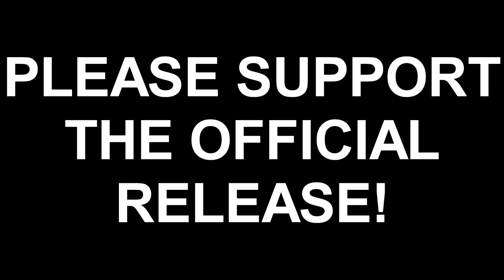FUNNIER THAN WE WERE EXPECTING | Anime Reaction: Bungo Stray Dogs Ep. 01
Otaku Saga reacts to the first episode of Bungou Stray Dogs!